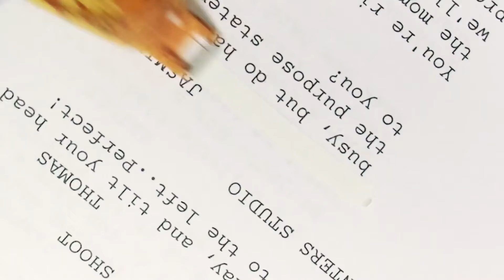The “Off”ice (Parody on the TV show "The Office"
Office Spoof External Affairs Mission Statement - Thomas Y. Lynch assisted in shooting, writing and production of this piece.